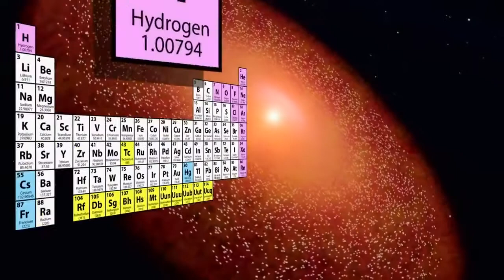El Universo HD Grandes explosiones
3x04 El Universo, Grandes Explosiones. Un vistazo a algunas de las mayores explosiones conocidas, desde el Big Bang, de increíbles explosiones de supernovas, el impacto masivo de la asteroide.

Popular serie de documentales del Universo. Iré subiendo los que me parezcan más interesantes.

Año: 2009 Duración: 15 Minutos Audio: Español Subtitulos: No El universo está lleno de explosiones tanto creadoras como destructivas. Ésta es una lista de las diez más grandes y poderosas.